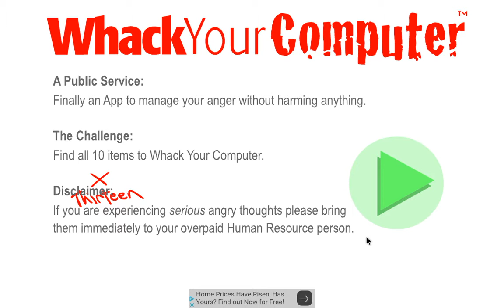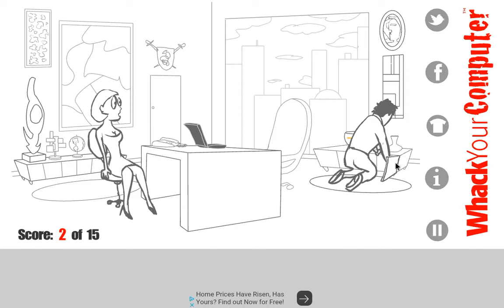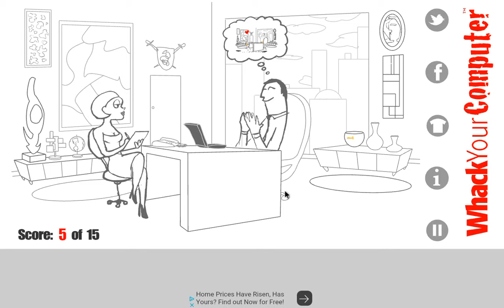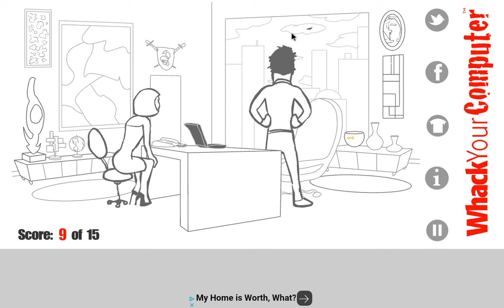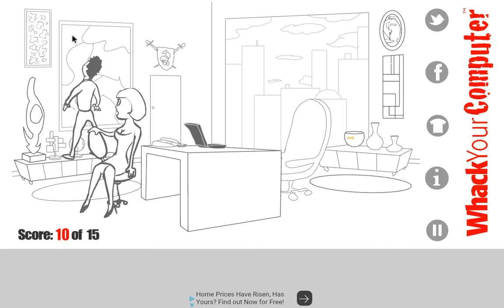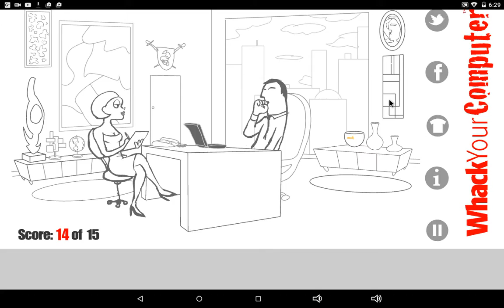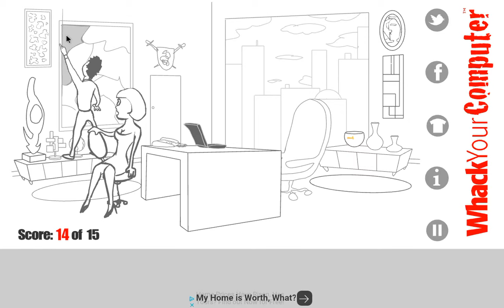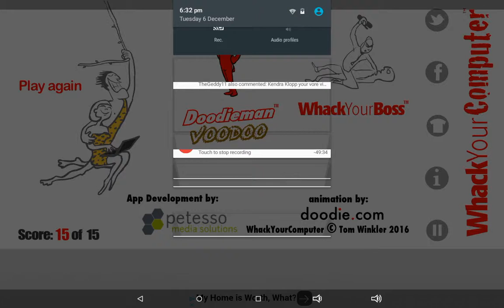Kendra Klopp | WhackYourComputer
KIDS DONT TRY THESE COMPUTER-KILLING SKILLS AT HOME!